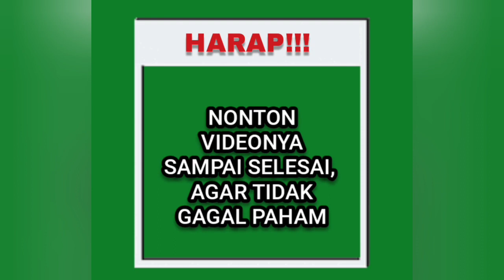DETIK DETIK ZULKIFLI HASAN BECANDYAAA SENGGOL AGAMA || LAGI VIRAL